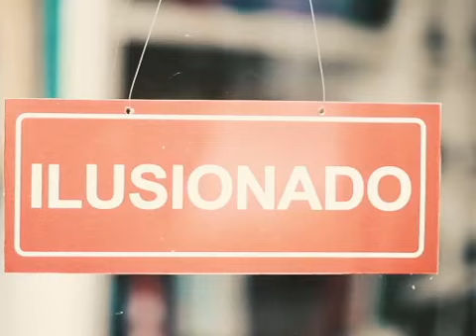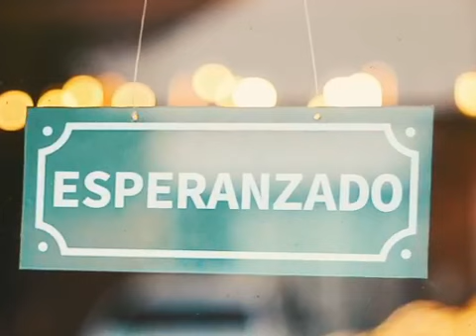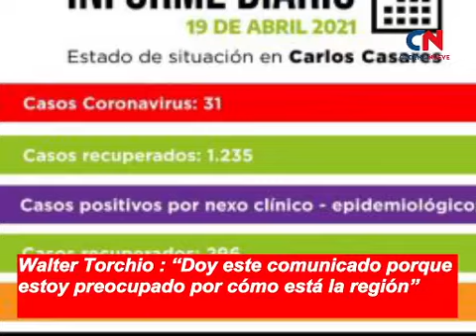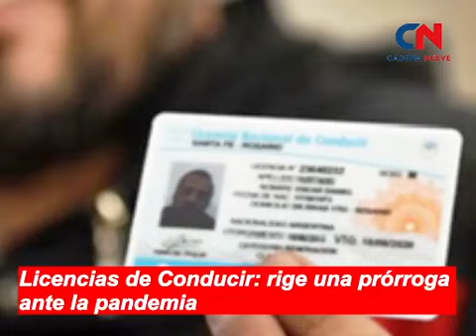BREVES EN CADENA -Se vacunaron más 7.500 nuevejulienses de Covid-19 en dos meses. Anotados 20.231.